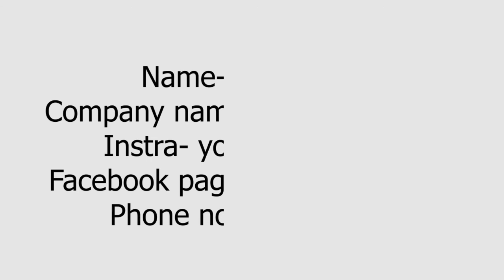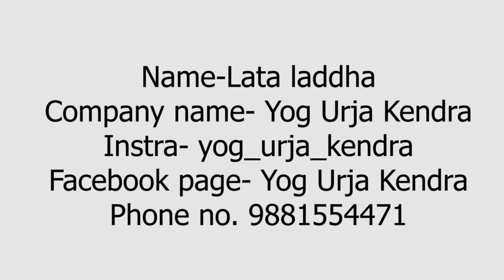Yoga and weight lifting ! | Do you even lift ? | Yoga for Strength Training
Presenting Lata Laddha Yoga Instructor
Company name- Yog Urja Kendra

mysticism,spiritual path,yoga for health,